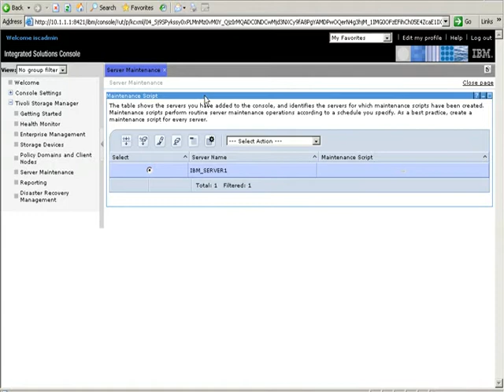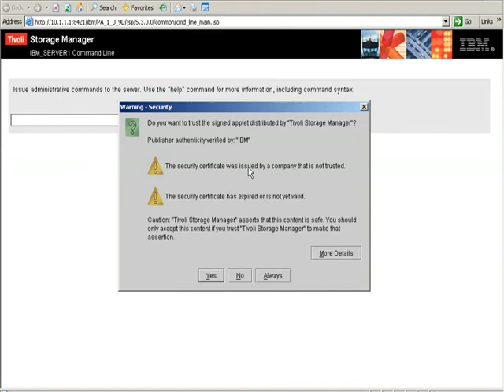Chapter 3 Exercise 4 (Adding a Server Command line to the Interface)